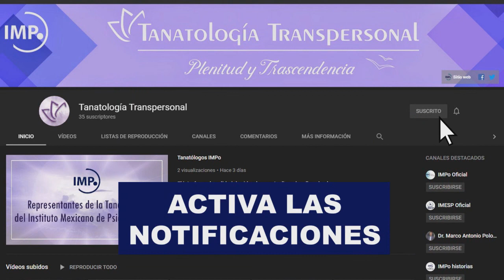Tanatología Transpersonal Experiencias cercanas a la muerte